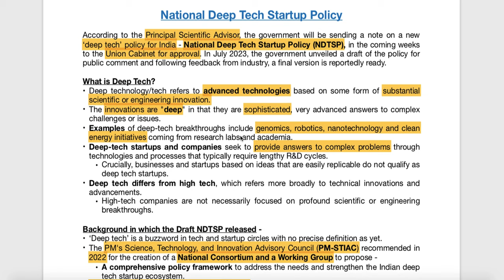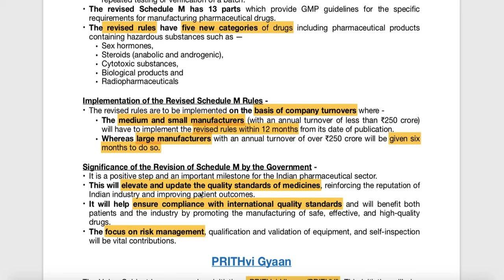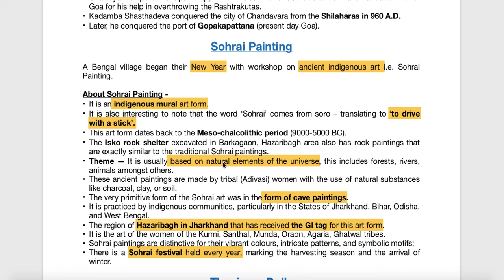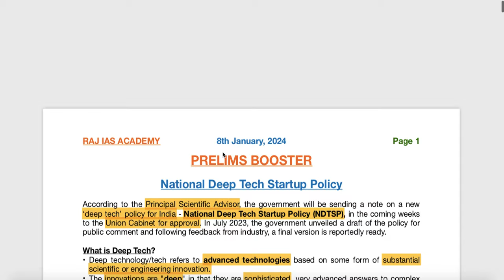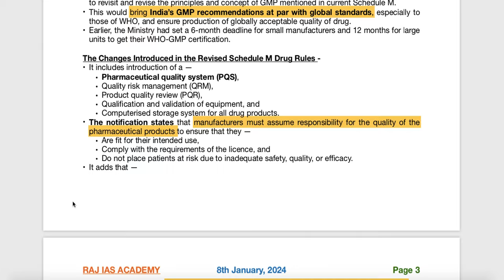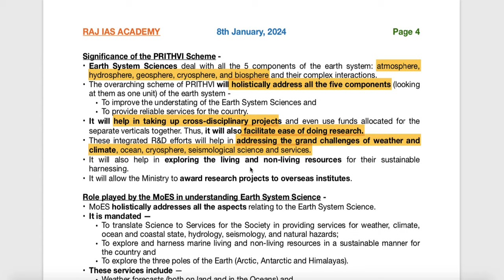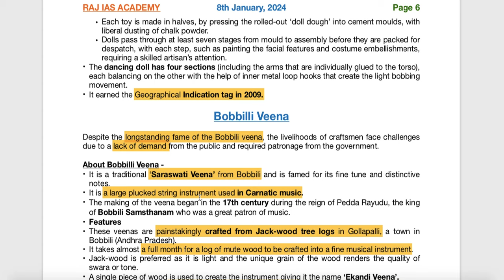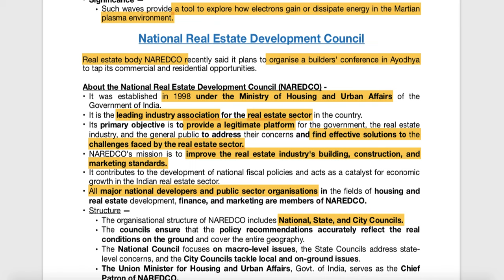8th January - Prelims Booster - Current Affairs | UPSC | IAS | IAS 2024 (Hindi + English)